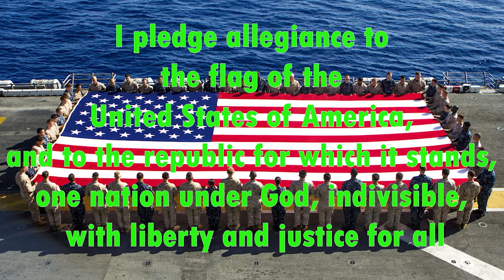03 16 2022